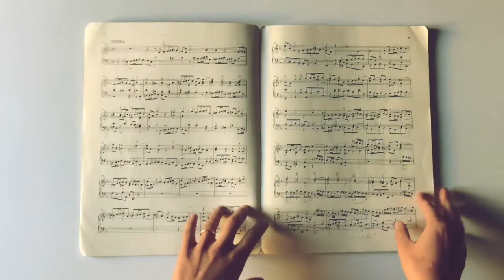4. Un caffè con JSBach.it — Mauro Masiero e Federico Toffano (Bacharo Tour)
Con chiaro riferimento alla "Cantata del caffè" BWV 211 di Johann Sebastian Bach, JSBach.it prosegue il ciclo di appuntamenti "Un Caffè con JSBach.it" conversando con musicisti, musicologi, e promotori culturali per chiacchierare di temi legati a Bach e l'Italia davanti ad una tazzina di espresso italiano.

00:00 Sigla
00:22 Presentazione di Mauro Masiero e Federico Toffano
02:51 Ricordo legato a Bach
07:22 La nascita di BACHaro Tour
09:48 Il ruolo di Masiero all'interno del progetto
11:54 Le sfide per i musicisti nel suonare al BACHaro Tour
15:04 La musica alta in contesti comuni: che cosa significa?
18:26 Il pubblico
20:25 Aspettive su JSBach.it e possibili collaborazioni
23:22 Ringraziamenti finali

Conducono: Chiara Bertoglio e Maria Borghesi
Ospiti: Mauro Masiero e Federico Toffano (BACHaro Tour)